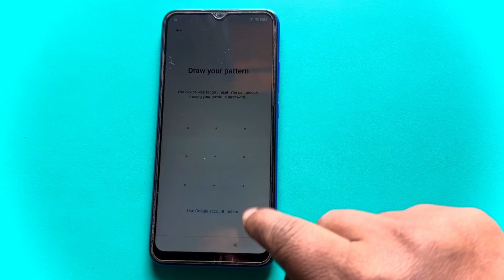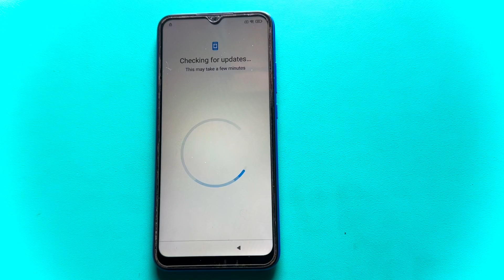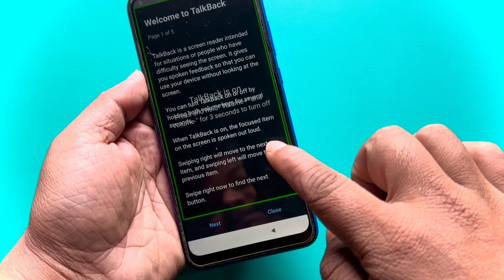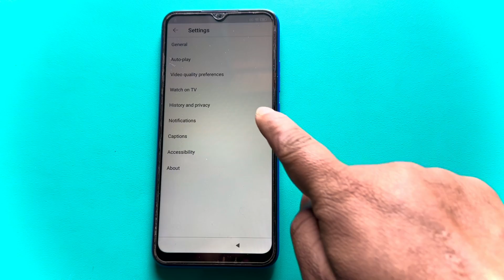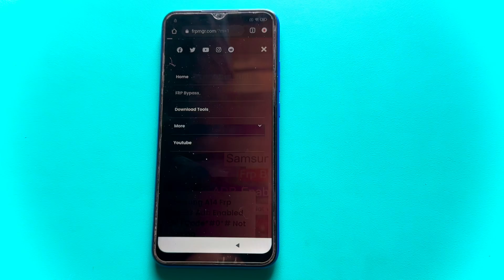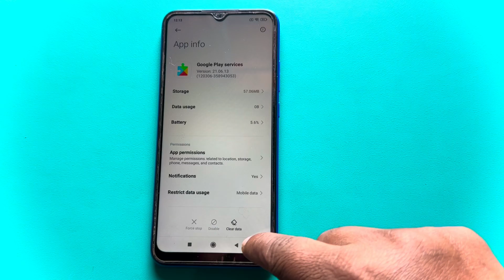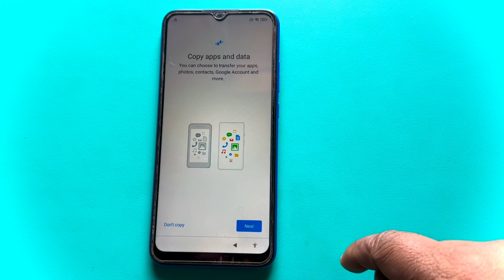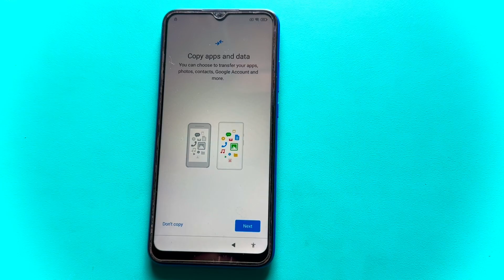Redmi 9A Frp Bypass 2024 - Without Disable google play service/Backup/Restore | Miui 12 Frp Unlock